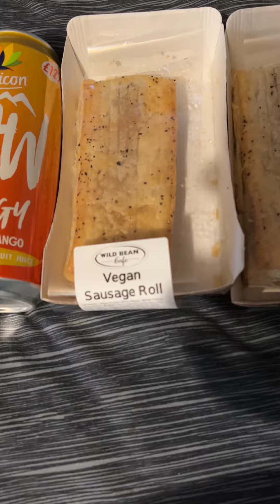LUNCH REVEAL TIME YUMMY 😋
Fan mail ghost mail 61 Bridge Street, Kington. Herefordshire HR5 3DJ